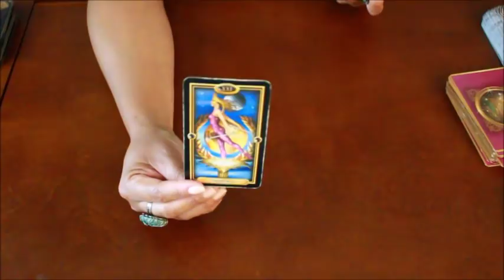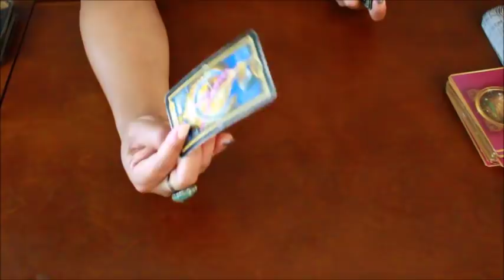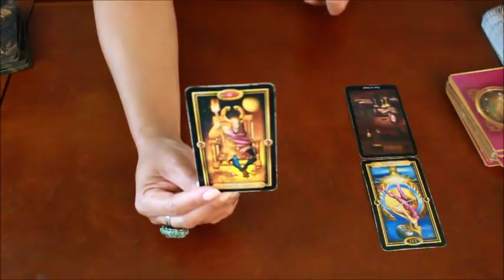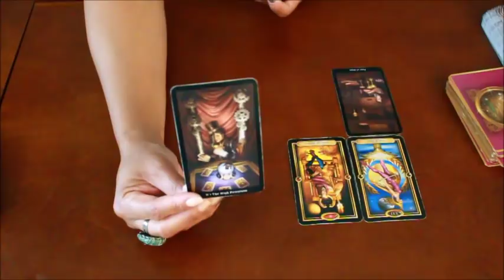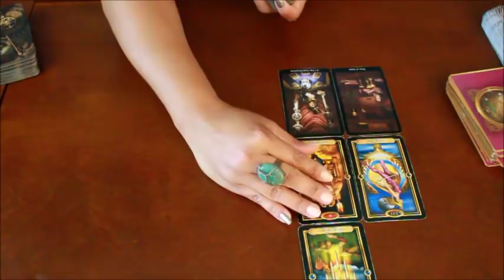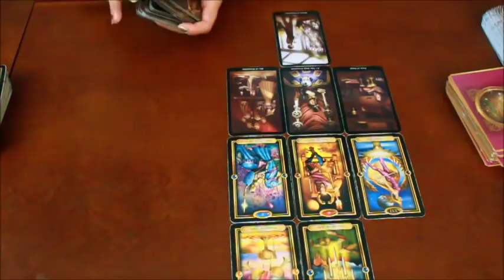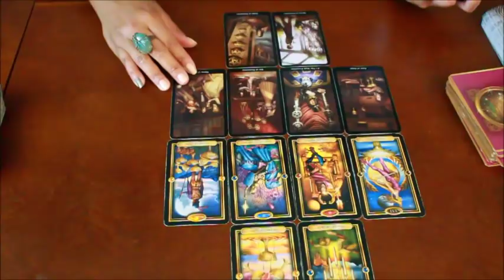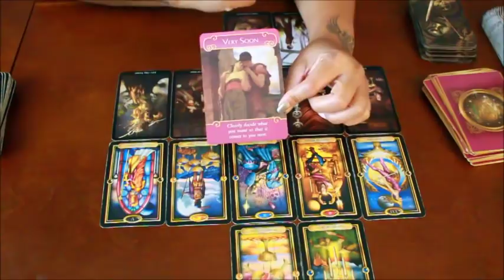CANCER "YOU VS.THEM" THEIR SCHEMING HAS BACKFIRED~APRIL 1-15